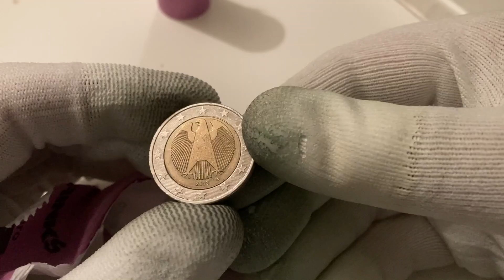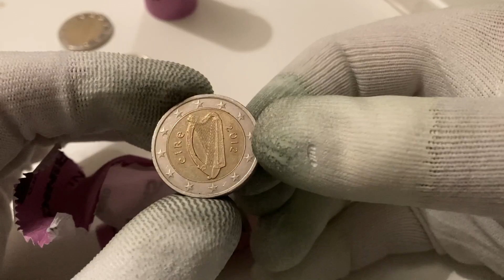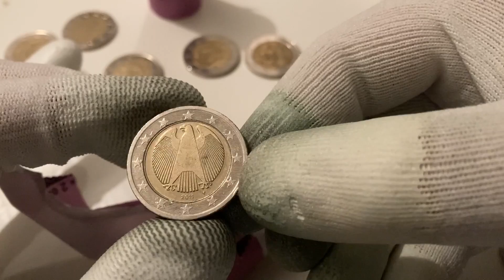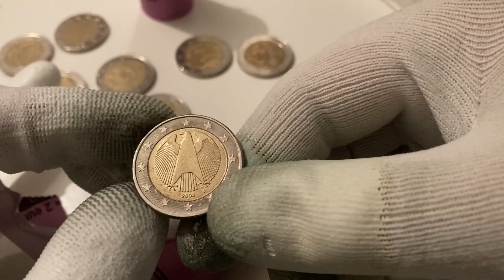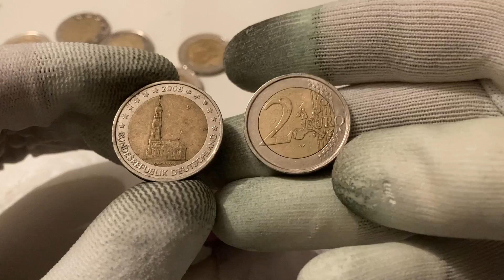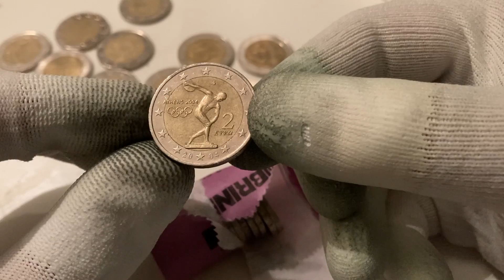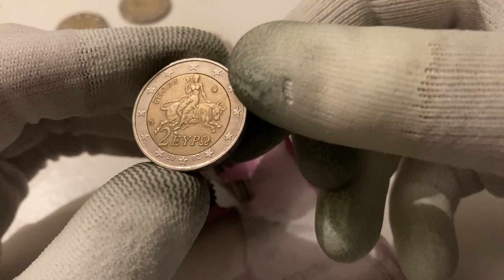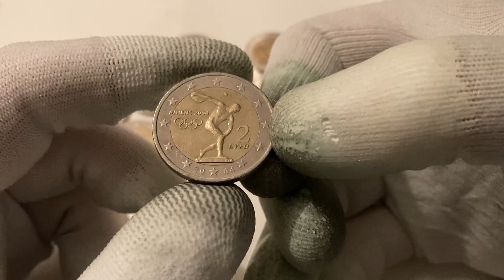2 Euro Coin Roll Hunt | CRH #145 | €2 Greece: Olympic Games in Athens (2004)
A 2 euro coin roll hunt with some great finds, including:
€2 Greece: Olympic Games in Athens (2004)
€2 Germany: Hamburg from the Lander Series (2008)
€2 Germany: 10th anniversary Euro coins and banknotes (2012)
€2 Belgium: 10th anniversary Euro coins and banknotes (2012)
€2 The Netherlands: Official Farewell to Queen Beatrix (2014)
€2 Germany: 30th anniversary of the European Flag (2015)
€2 Germany: Rheinland-Pfalz from the Lander Series (2017)
€2 Germany: 100th anniversary Birth of Helmut Schmidt (2018) 2x